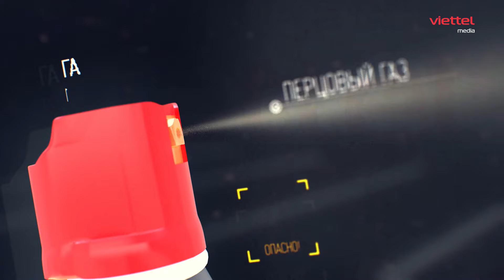⭐️VŨ KHÍ DÂN SỰ | Kỹ năng đối phó khi bị tấn công dao